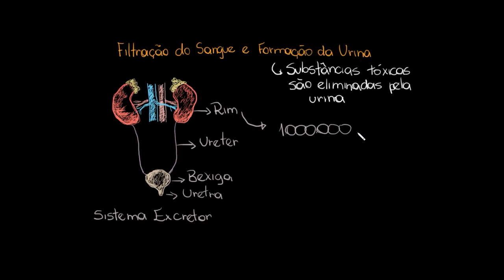Alterando a taxa de filtração glomerular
Nesta videoaula apresentamos o processo de filtração e de formação da urina que ocorre nos rins e as alterações provocadas pelos diuréticos.